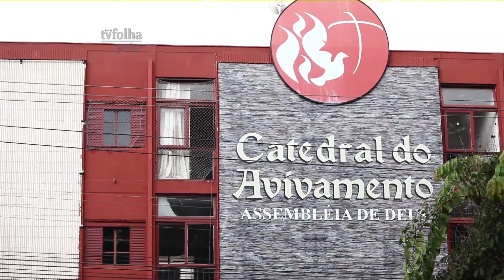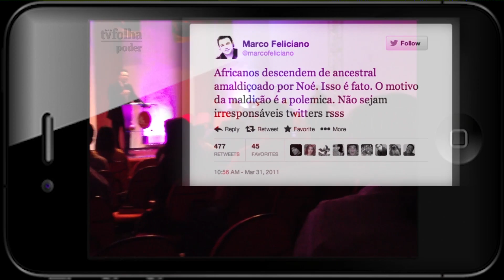Veja 1º bloco do TV Folha deste domingo (17/03/2013)